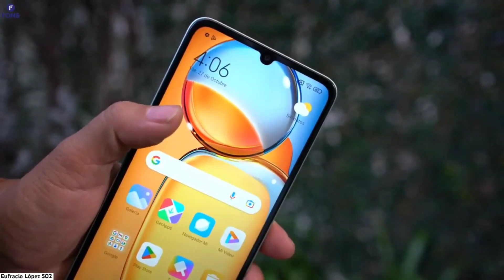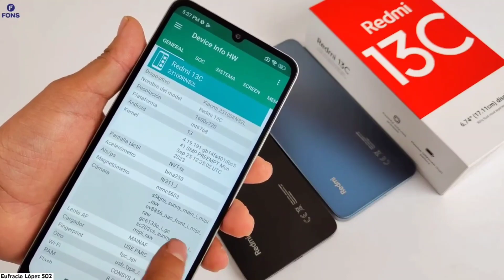Redmi 13c Price In Pakistan - Redmi 13c Launch Date In Pakistan - Redmi 13c Unboxing in Pakistan